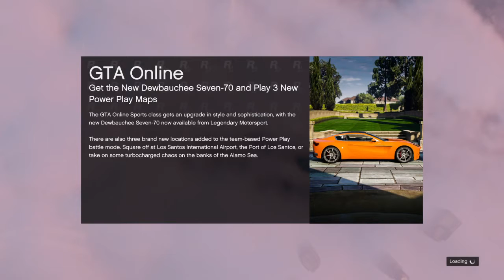GTA 5 FRIEND ADVENTURES